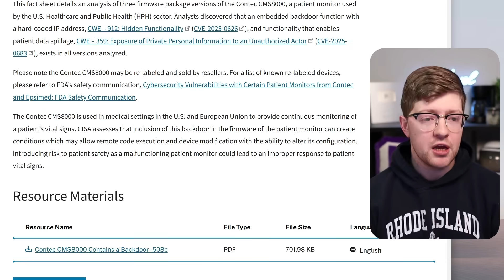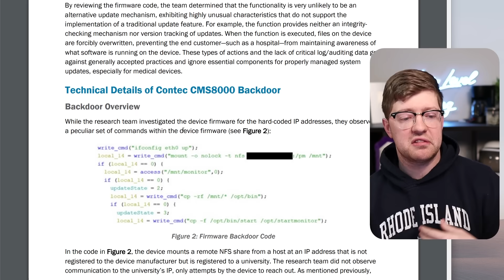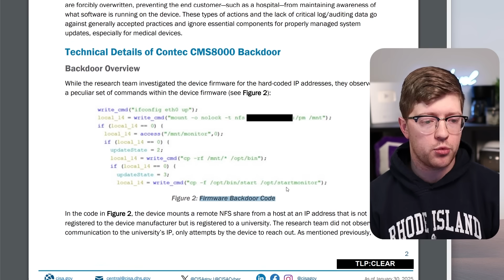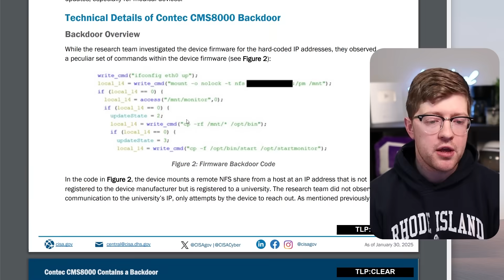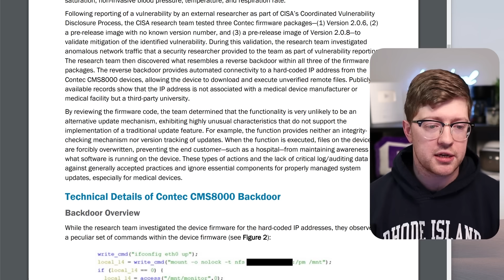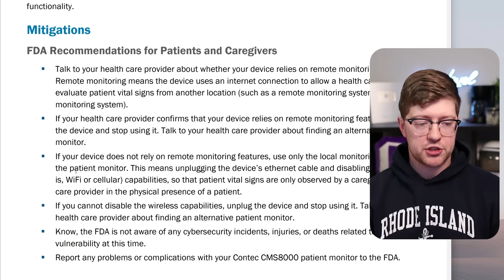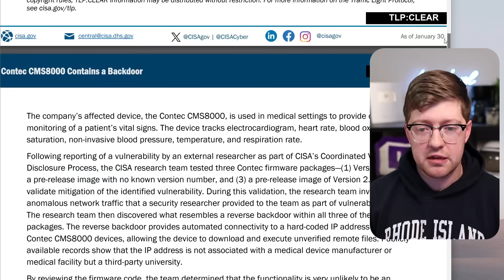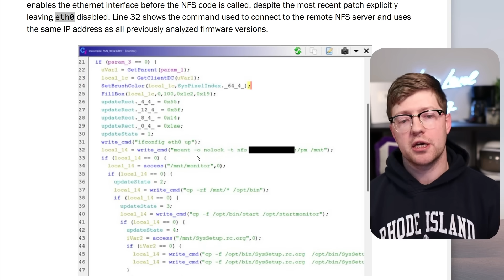the backdoor in this heart monitor is TERRIFYING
Another day, another backdoor. In this video, we're talking about the CMS8000, a medical device that contains some interesting features.